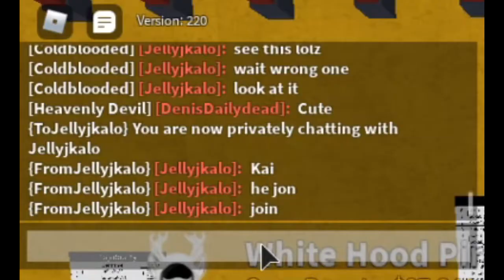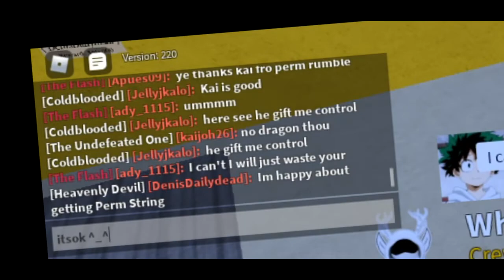Giving my Friends Permanent fruits in APRIL :D - Blox Fruit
Really thank you guys for the support and love you've been given me since i started making this channel im really grateful to all of you. lets get to 2k guys for another giveaway :D